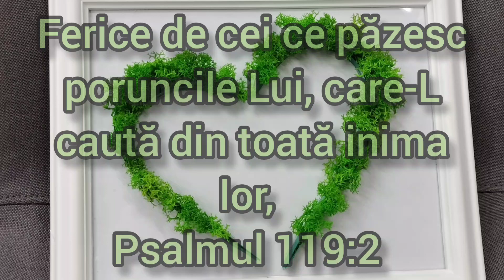Cuvântul lui Dumnezeu pentru astăzi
Ferice de cei ce păzesc poruncile Lui, care-L caută din toată inima lor,
Psalmul 119:2 VDC